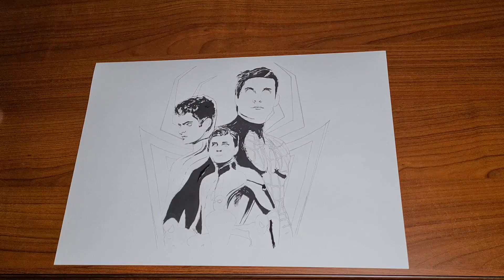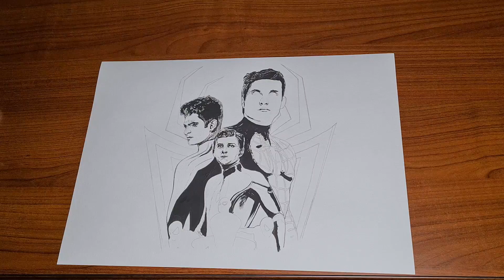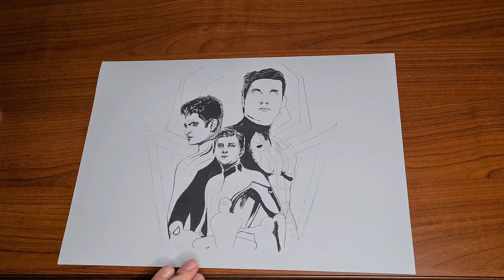SpiderVerse Fan Movie Poster Speed Drawing: Tom Holland, Tobey Maguire, Andrew Garfield.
Marvel's Spider-Man 3 is bringing us the ensemble cast that Spider-Verse dreams are made of.
The new superhero movie will star Tom Holland as the titular character and sees Marvel regulars return, including Marisa Tomei as Aunt May, Zendaya as MJ, Jacob Batalon as Ned and Benedict Cumberbatch as Doctor Strange.
While the cast sounds iconic as-is, the true fanfare began with the announcement that both previous Spider-Man leads, Tobey Maguire and Andrew Garfield from Sony's Spider-Man and Marvel's The Amazing Spider-Man respectively, would make cameos — solidifying the idea of a live-action multiverse. The concept was first introduced in the 2018 film Spider-Man: Into the Spider-Verse, in which multiple universes with countless variations of the Spider-Man superhero can exist.
Maguire and Holland both share a common love interest in Mary Jane: in Maguire's films, Kirsten Dunst took on the role and in Holland's, Zendaya brings a new spin on the portrayal. Dunst has also signed on to the film, as well as Emma Stone, who played Garfield's romantic counterpart, Gwen Stacy.
But it's not just the heroes that we have to look forward to — some of our favorite villains are back to wreak havoc. Most notably, Jamie Foxx will reprise his role as Electro from The Amazing Spider-Man 2, and Alfred Molina will return as Doc Ock from Spider-Man 2.
With the latest announcement of Charlie Cox joining the cast as Daredevil, there's also speculation that Willem Dafoe and Dane DeHaan, who both starred as Green Goblin in Maguire and Garfield's Spider-Man films respectively, will make an appearance in the sequel as well.
Of course, fans are wondering how all these iconic cameos will play out on screen, and have naturally taken to Twitter with Spider-Man memes, fan art and excited posts to celebrate.